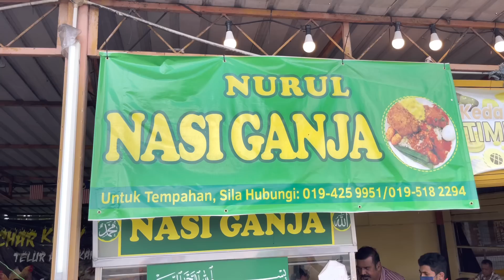BAHAYA NYA NASI GANJA NI SEKALI RASA MAI LAGI ESOK || NURUL NASI GANJA Jln Kelang Lama Kulim Kedah.